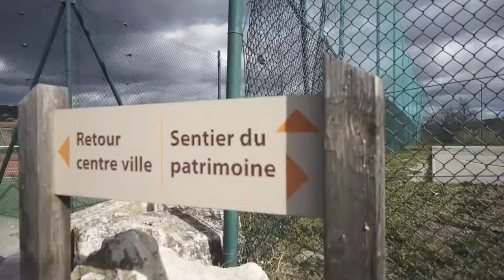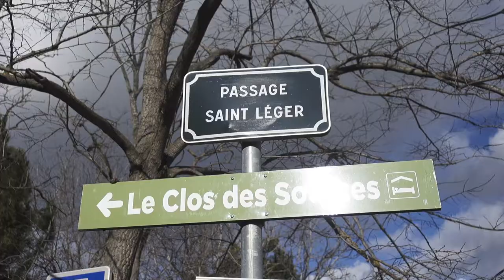St Chamas 27-01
Visite de St Chamas, ville du département des Bouches du Rhône.

Matériel:
Caméra: Sony RX100 M5
Gimbal: Feiyu G6 Plus
Logiciel de montage: IMovie 10